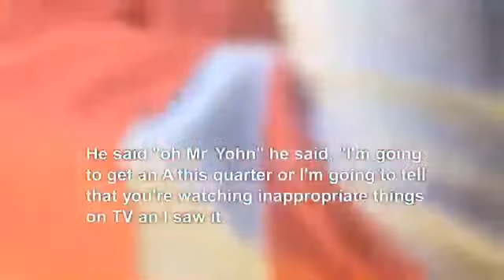This teacher is a dumbass